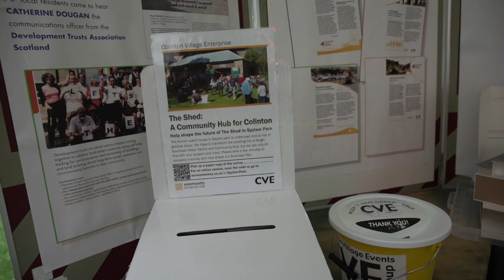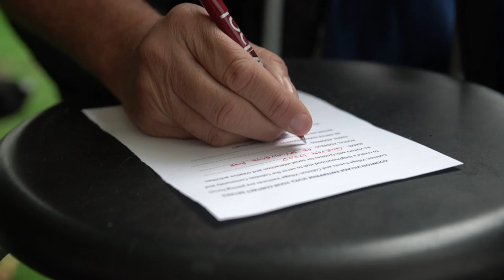SHED PARK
This video is about SHED PARK